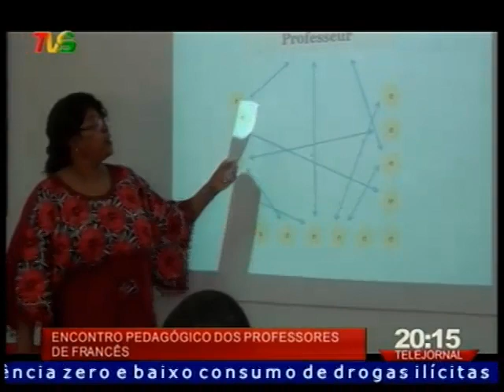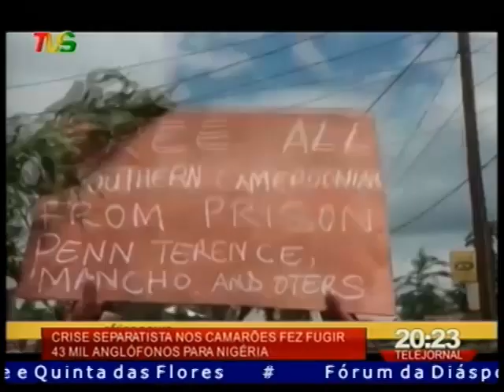TVS TELEJORNAL 13 02 2018